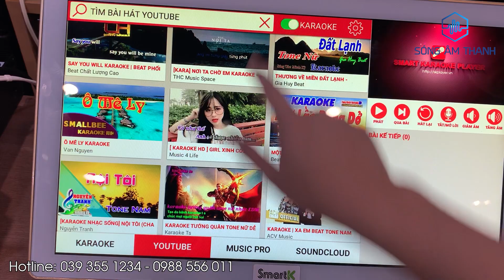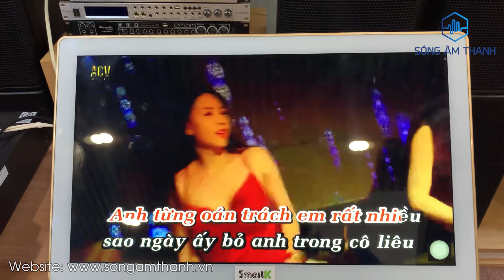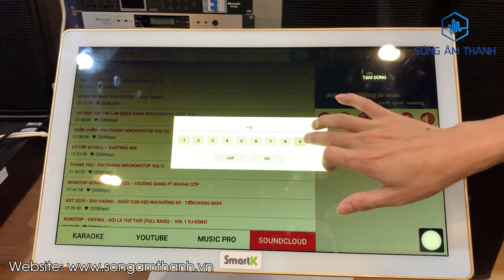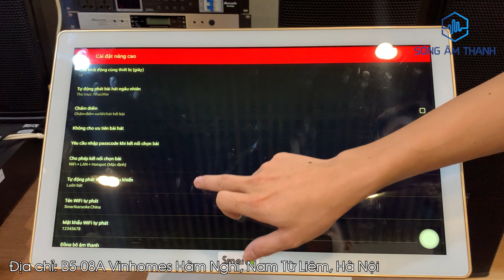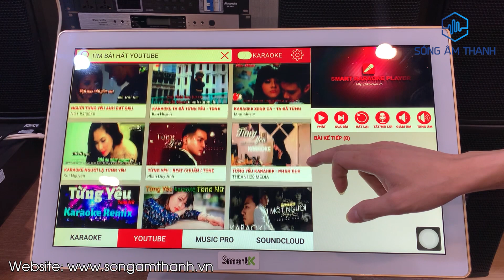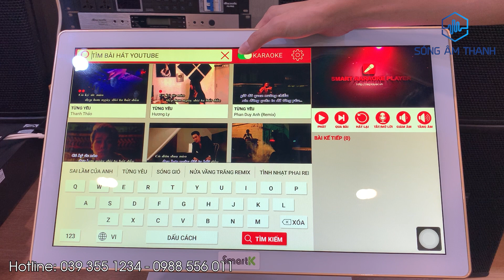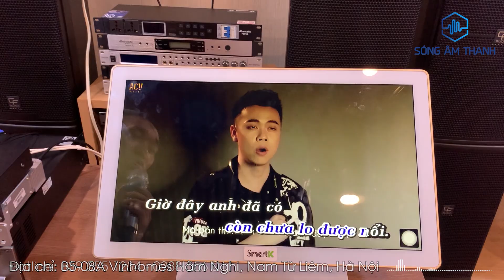Trải nghiệm chi tiết Đầu Karaoke SmartK - Lh 0393551234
- Đầu màn karaoke cao cấp tích hợp 2 trong 1 với màn hình cảm ứng cỡ lớn cực nhạy, dễ chỉnh dễ hát..💯
✅ Chạy hệ điều hành android
✅ Độ phân giải 4k
✅ Tích hợp nhạc chất lượng cao offline và online
✅ Dễ dàng điều chỉnh khi kết nối điện thoại bằng wifi